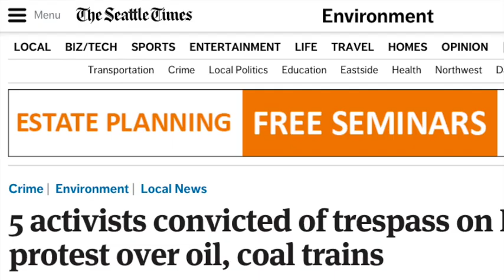Delta5 report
Last year five activists—known as the Delta 5 -- blocked a bomb train shipment of Bakken oil headed for export near Seattle. This week they are going to court to argue that their actions were justified by the threat of climate change and pollution caused by that oil. It is the first time ever that a U.S. court has allowed defendants in a Jury trial to use the “necessity defense” in a case relating to climate action.